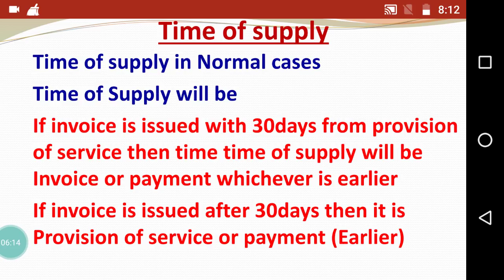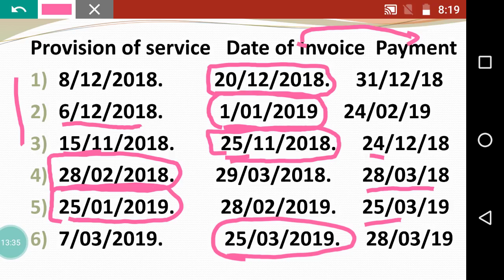Time of supply -Normal Cases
Hello friends in today's video I will tell you how to determine Time of supply under normal cases